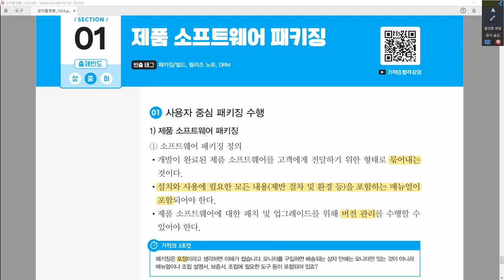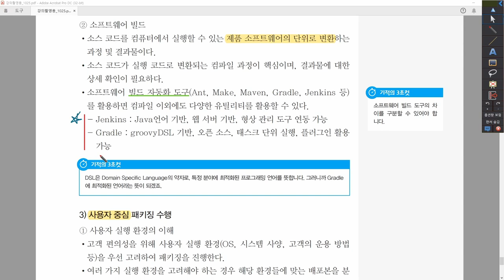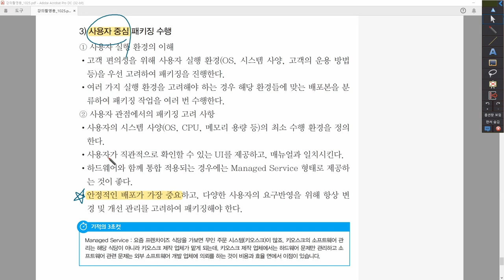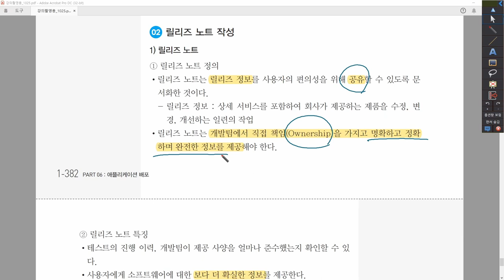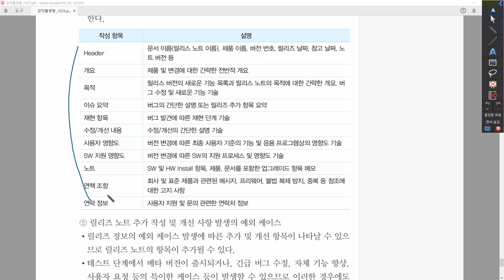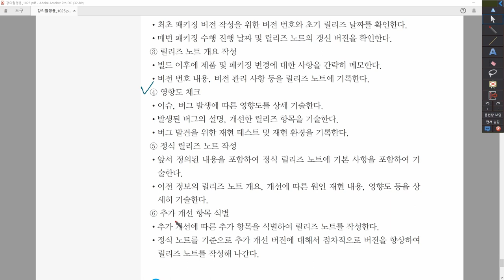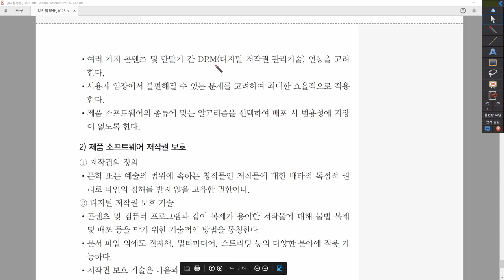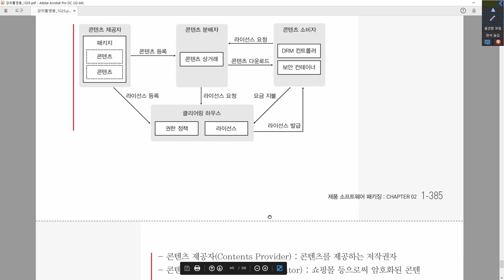[정보처리산업기사_실기] 6-2-1. 제품 소프트웨어 패키징